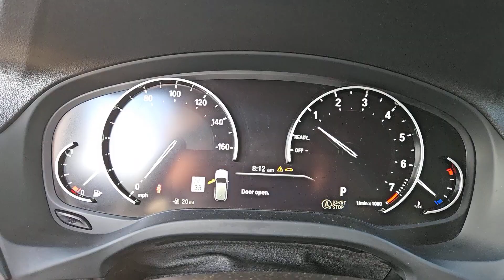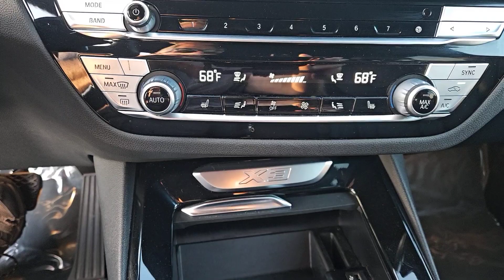2021 BMW X3 xDrive30i MO Kansas City, Gladstone, Liberty, Parkville, Saint Joseph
Pre-owned 2021 BMW X3 xDrive30i available at Gladstone CDJR located in 5610 N oak trafficway, Gladstone, MO, 64118. Servicing the Kansas City, Gladstone, Liberty, Parkville, Saint Joseph, Independence, Smithville, Platte City, Kearney, Excelsior Springs area.

Hop into the  2021  BMW X3.  The BMW X3: The distinctive, sure-footed luxury Sports Activity Vehicle® that brings performance, efficiency, utility, and safety together in an elegant package. These are just some of the great options this vehicle comes with: Heated Steering Wheel
, Apple Carplay/Android Auto, Panoramic Roof, Navigation System, Keyless Entry, Satellite Radio, Back-Up Camera, Power Liftgate, Heated Mirrors, Woodgrain Interior Trim. Whether cruising or climbing, the X3 will exceed your expectations of what an automobile can be. Drive it today.

Additional Comments
CERTIFIED POWERHOUSE 8-Speed Automatic Sport. Dark Graphite Metallic 2021 BMW X3 xDrive30i AWD 8-Speed Automatic Sport 2.0L I4 TwinPower Turbo\n\nCheck out this Pre-Owned vehicle here at Gladstone Dodge Chrysler Jeep RAM and take advantage of the Gladstone Guarantee. Plus $699 for Powerhouse Advantage Includes 1 Year of basic maintenance EG Repel exterior protection Tire Road Hazard Protection Key replacement protection Door Edge Guard Protection for 3 years. Plus bonus enrollment into the Powerhouse Rewards Program. Please ask for full details. 23/29 City/Highway MPG\n\n\nSimply call to quickly obtain more information regarding this Pre-Owned vehicle here at Gladstone Dodge Chrysler Jeep RAM. Alternatively you may click on the appropriate button located under the Sale Price to either initiate a text conversation start preliminary paperwork receive an estimated trade value customize your payment options secure a pre-approval or schedule a test drive.